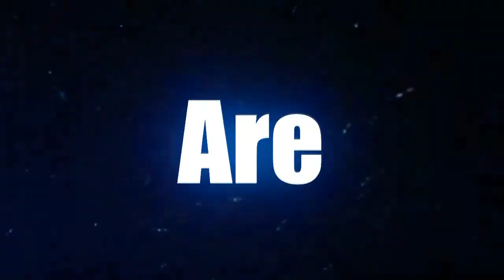[Let's Play] Splinter Cell Conviction | Ep 11 : On commence à sentir la fin !!!